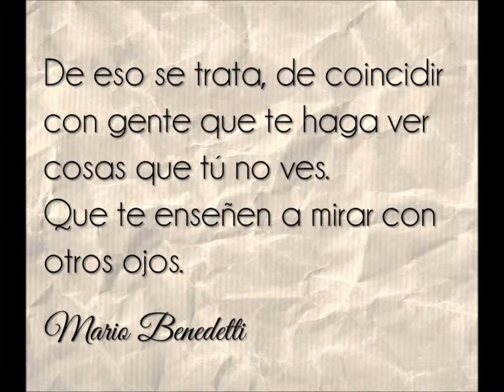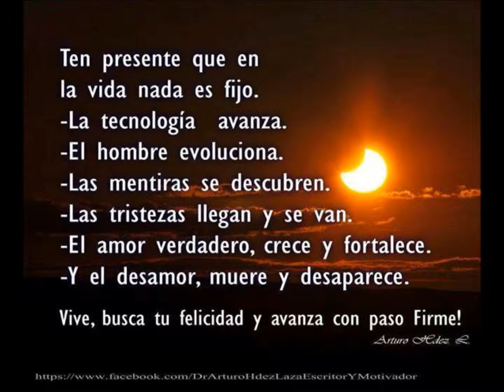Que solo lo bueno te rodee